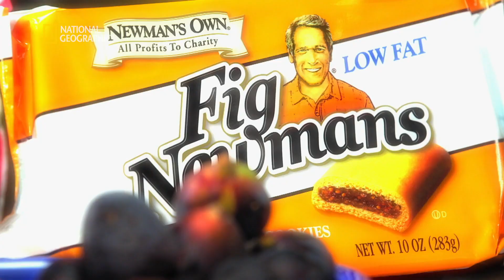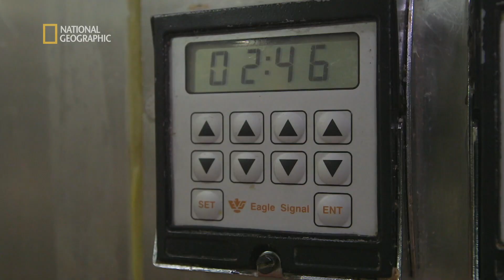Tak powstają organiczne łakocie Paula Newmana! [Fabryki Smaku]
Fascynująca relacja zza kulis produkcji kultowych przysmaków, czyli branża spożywcza bez tajemnic.

S02E23